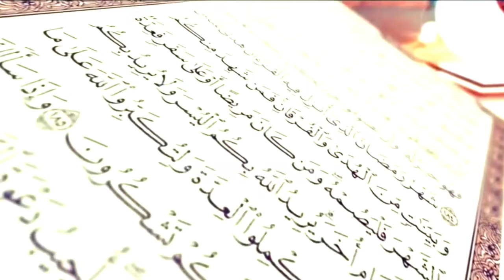PAJABAT TAKUT M4T! ❓, JANGAN TAKUT BOS , SEMUA SDH DI TENTUKAN || Ceramah Lucu Ustadz Das'ad Latif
Terima kasih Banyak telah berkunjung di Channel RAKEVI ISLAMI  , Silahkan ambil bagian dengan LIKE, SUBSCRIBE dan BAGIKAN, Semoga Allah mencatatnya sebagai pahala dan menjadikan amal jariyah untuk kita semua.. Aamiin Ya Rabbal 'Alaamiin..

Jazakumukallahu Khoiran 🙏🏻🙏🏻🙏🏻